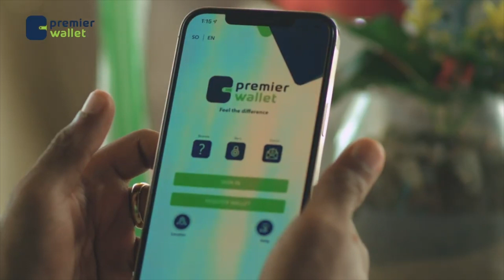Sudan Conflict Inches Closer to South Sudan and Disputed Abyei Region, UN Warns